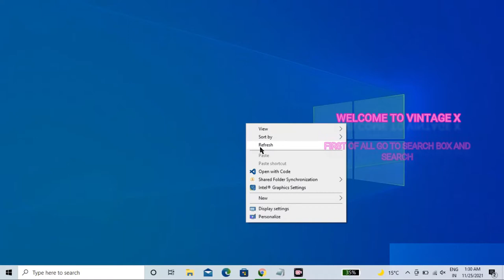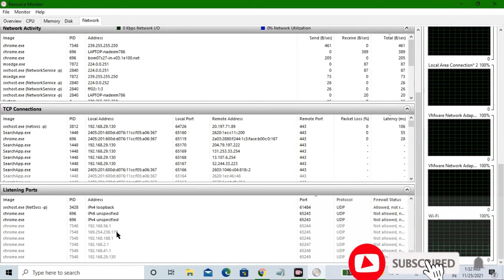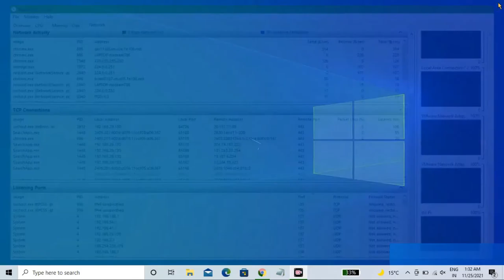HOW TO CHECK YOUR COMPUTER OR PC PERFORMANCE|APNE LAPTOP OR COMPUTER KI PERFORMANCE KAISE CHECK KRE❤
Topic cover
how to remove virus from Windows 10
how to delete virus from Windows 10
how to remove virus from PC
how to remove virus from my laptop
how to remove malware from PC
how to remove virus from computer
how to get rid of computer virus
how to remove dangerous programs in Windows
how to remove unwanted virus from Windows
how to remove virus from Windows 7
how to delete virus from Windows 7
Windows 10 se virus kaise remove Karen
Windows 10 virus removal process
how to improve computer performance

In this video i will show you how to remove all viruses from laptop or computer in just 5 minutes in Hindi. This will be really helpful tutorial to remove any virus from laptop without using any antivirus in Hindi. With this setting you can boost your windows 10 speed very fast. Dear friends you can fast your computer and laptop as well as your windows 7 with these settings. how to You all can fast laptop speed windows 10 in Hindi.
Process to do fast Laptop and Computer as well as Windows.

If you learn new tips and tricks in computer or laptop this video tutorial very important for all computer users.

20 Most Amazing and useful Shortcut Keys and tips & tricks for computers and laptops
are useful for computer user, officer worker, computer teacher and for computer geek. You can use these words for microsoft word, excel, powerpoint presentations, gamming and also for use pc browser Like chrome, fire fox etc all information in the video is in hindi and urdu language.

The computer and laptop does not have access to any computer that has the ability to work in this company, it is a computer that has been used by a computer teacher, and has been using the computer to access the computer keyboard. I want to learn how to do any other work in the video but I have a video that you have 20 useful shortcut keys to get a job done for a computer, to get a computer and go to a computer program. This means that we can log in to the keys in our daily computer program.
[2:00 pm, 21/11/2021] .: If you learn new tips and tricks in computer or laptop this video tutorial very important for all computer users.